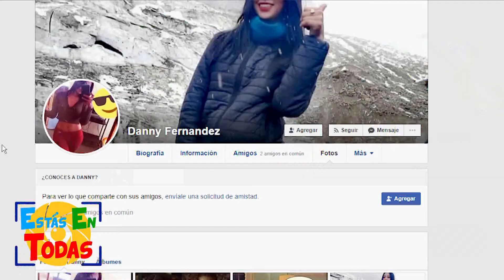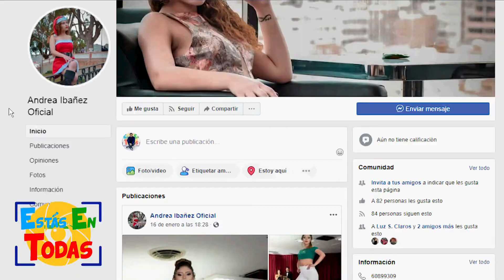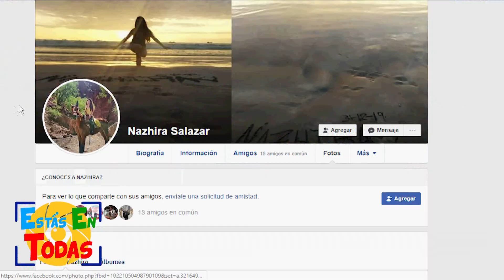Invitadas de viernes: Ganadoras del Reina Top Model Visttete 2019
Los días viernes en EstásEnTodas tenemos invitad@s especiales y esta vez nos acompañaron las ganadoras del certamen ReinaTopModelVisttete2019, ellas son: AlejandraFernández, ReinaTopModel, AndreaIbañez, VirreinaTopModel y NazhiraSalazar, TopModel.

¡Gracias por la visita y la buena onda!

Estás En Todas es una propuesta radial de farándula, medios y espectáculos en Bolivia que se difunde por Radio Éxito 93.1FM, transmisión de lunes a viernes, de 20:30 a 22:00, también pueden seguirnos por facebook